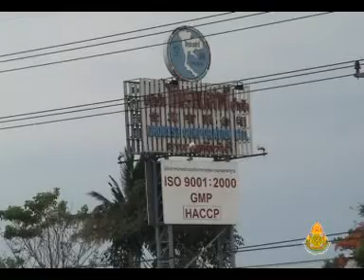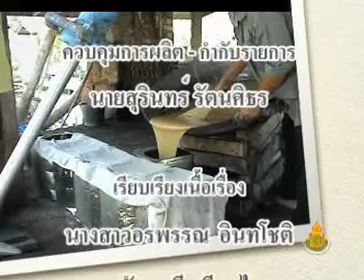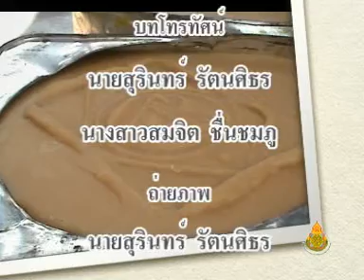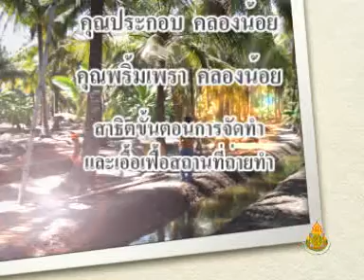น้ำตาลมะพร้าวเมืองแม่กลอง_3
การเคี่ยวตาลเพื่อทำน้ำตาลมะพร้าว